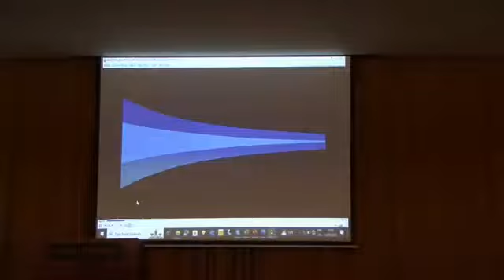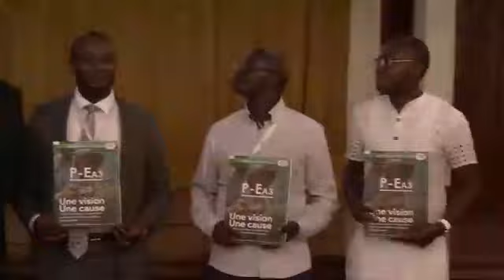AOF lance le programme enfants allaités au Nord-Kivu, pour les 5 ans à venir.Ceremonie à Goma 13/5.